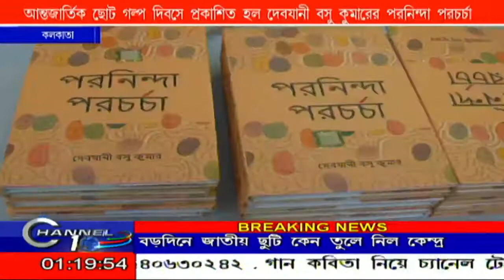আন্তর্জাতিক ছোট গল্প দিবসে দেবযানী বসু কুমারের পরনিন্দা পরচর্চা